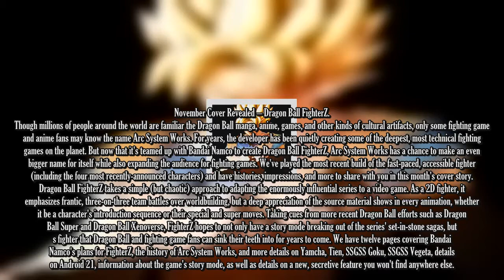November Cover Revealed – Dragon Ball FighterZ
Though millions of people around the world are familiar the Dragon Ball manga, anime, games, and other kinds of cultural artifacts, only some fighting game and anime fans may know the name Arc System Works. For years, the developer has been quietly creating some of the deepest, most technical fighting games on the planet. But now that it's teamed up with Bandai Namco to create Dragon Ball FighterZ, Arc System Works has a chance to make an even bigger name for itself while also expanding the audience for fighting games. We've played the most recent build of the fast-paced, accessible fighter (including the four most recently-announced characters) and have histories, impressions, and more to share with you in this month's cover story.

Dragon Ball FighterZ takes a simple (but chaotic) approach to adapting the enormously influential series to a video game. As a 2D fighter, it emphasizes frantic, three-on-three team battles over worldbuilding, but a deep appreciation of the source material shows in every animation, whether it be a character's introduction sequence or their special and super moves. Taking cues from more recent Dragon Ball efforts such as Dragon Ball Super and Dragon Ball Xenoverse, FighterZ hopes to not only have a story mode breaking out of the series' set-in-stone sagas, but s fighter that Dragon Ball and fighting game fans can sink their teeth into for years to come. We have twelve pages covering Bandai Namco's plans for FighterZ, the history of Arc System Works, and more details on Yamcha, Tien, SSGSS Goku, SSGSS Vegeta, details on Android 21, information about the game's story mode, as well as details on a new, secretive feature you won't find anywhere else.. You can check our cover by clicking the image below to open the full spread.
We also have a month of exclusive online coverage for FighterZ, including interviews, videos, new gameplay, and more. I'll let Dragon Ball Z narrator Kyle Hebert give you the full breakdown.In this month's issue, along with learning all about FighterZ, you can also check out Kyle Hilliard's deep dive into Dragon Ball's history with games.. Brian Shea also examines Nintendo's recent bid to court independent developers with a new initiative and department, as well as some of the new Kingdoms in Super Mario Odyssey. Javy Gwaltney breaks down Wolfenstein II: The New Colossus' heroes and villains. Jeff Marchiafava has a full breakdown of what we can expect from the Xbox One X. We also have previews for Horizon Zero Dawn's Frozen Wilds DLC, Ni No Kuni 2, Planet of the Apes: The Last Frontier, and No More Heroes: Travis Strikes Again, among others. You will also find our final our verdicts on Destiny 2, Marvel Vs. Capcom: Infinite, Divinity: Original Sin II, Metroid: Samus Returns, and several more.. Print subscribers can expect their issues to begin arriving in the next few days. Can’t wait that long? The digital edition of the issue is available later today on PC/Mac, iOS, Android, and Google Play. You can also get the latest issue through third-party apps on Nook, Kindle, and Zinio starting tomorrow. To switch your print subscription to digital, click here, or to create a new subscription to the digital edition, click here.

To see our entire month of Dragon Ball FighterZ coverage, click in the banner below and bookmark our hub. We'll have several stories to add to it in the coming days and weeks..